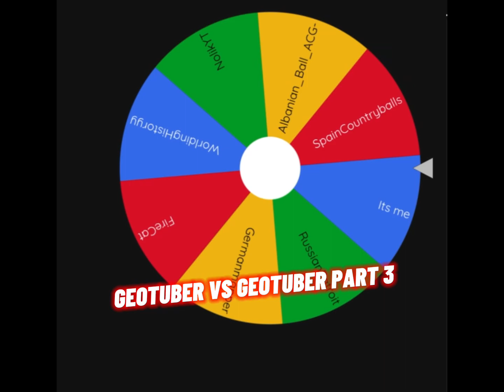Geotuber vs Geotuber part 3